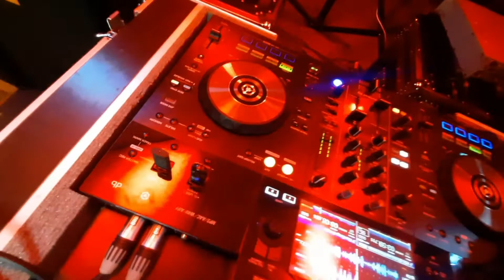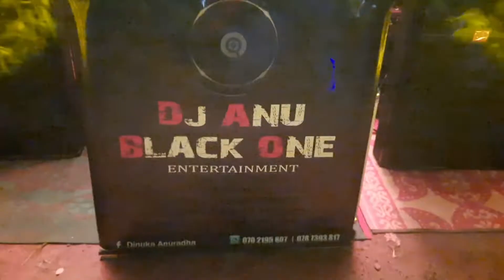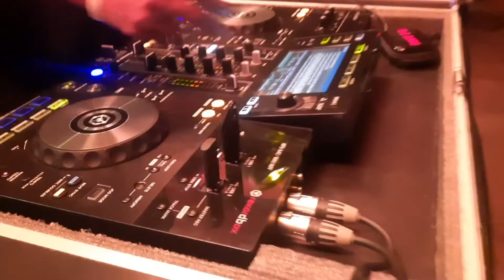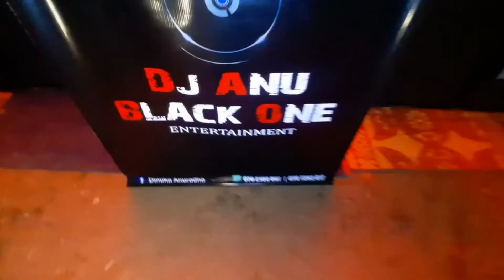Black One Entertainment Best Lighting Package Dj_Anu_SL Available For Booking 070 2195807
Black One Entertainment Best Lighting Package